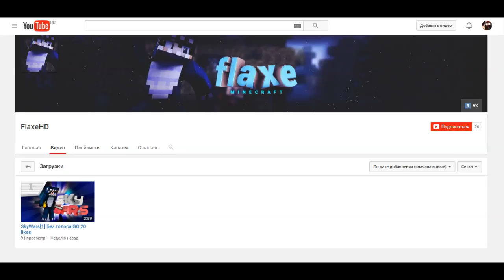[ Как нужно играть в SkyWars ] :D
● Текстур пак: !RetroHacks Fantasy Pack.zip
➥Играй со мной(Пиратка/Лицензия 1.8): mc.angryworld.ru
● Skype(Новости о новых видео/общение): Im_Feliks